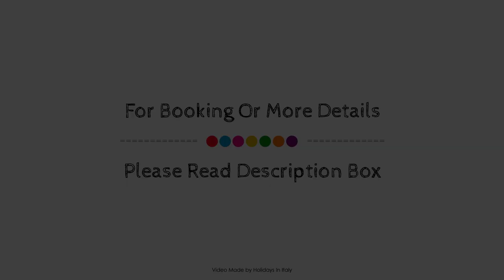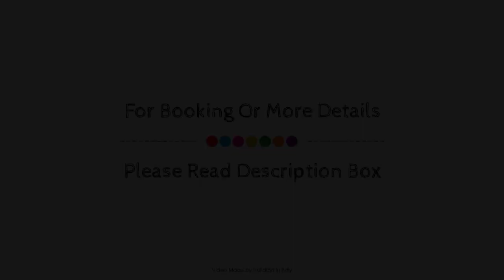Agriturismo Al Buttasella, Mortegliano, Italy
About Property:
Agriturismo Al Buttasella is perfectly located for both business and leisure guests in Lavariano. The property features a wide range of facilities to make your stay a pleasant experience. Facilities like facilities for disabled guests, car park, family room, restaurant, bar are readily available for you to enjoy. All rooms are designed and decorated to make guests feel right at home, and some rooms come with air conditioning, heating, television, kitchenette, refrigerator. Recuperate from a full day of sightseeing in the comfort of your room or take advantage of the hotel's recreational facilities, including golf course (within 3 km), outdoor pool, children's playground, horse riding, garden. No matter what your reasons are for visiting Lavariano, Agriturismo Al Buttasella will make you feel instantly at home.
Searching For
1. Agriturismo Al Buttasella - Mortegliano
2. Agriturismo Al Buttasella - Mortegliano Virtual Tour
3. Agriturismo Al Buttasella - Mortegliano Rooms
4. Agriturismo Al Buttasella - Mortegliano Amenities
5. Agriturismo Al Buttasella - Mortegliano Videos
6. Agriturismo Al Buttasella - Mortegliano Offers
7. Agriturismo Al Buttasella - Mortegliano Deals
Audio Credit:
Track Title: Subway Dreams
Artist: Dan Henig